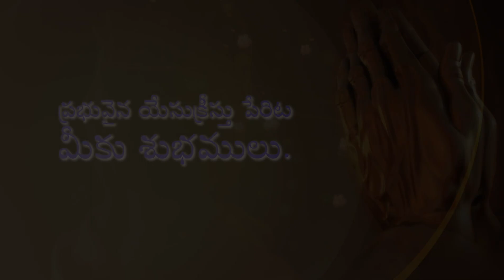సన్నద్ధుడైన దైవజనుడు • A Well-Prepared Man of God • Telugu Christian Message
Topic: A Well-Prepared Man of God
అంశము: సన్నద్ధుడైన దైవజనుడు
Amshamu: Sannaddhudaina Daivajanudu

దేవుని మహాకృప వలన మాచే రచింపబడిన పుస్తకములు:
1. జీవించే కళ ఎలా?

2. సర్వలోకానికి సువార్త (సంచిక – 1) 📙

3. సర్వలోకానికి సువార్త (సంచిక – 5) 📘

4. నిత్యజీవ పరిశోధన (2016) 📒

5. నిత్యజీవ పరిశోధన (2017) 📕

6. దేవుడు తీసిన సినిమా 📘